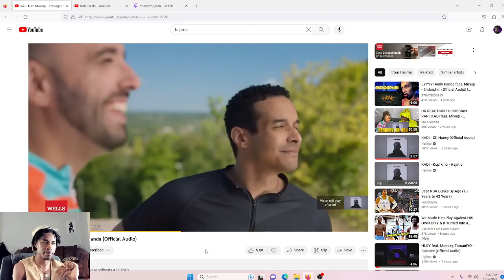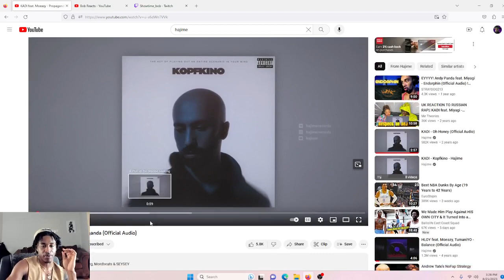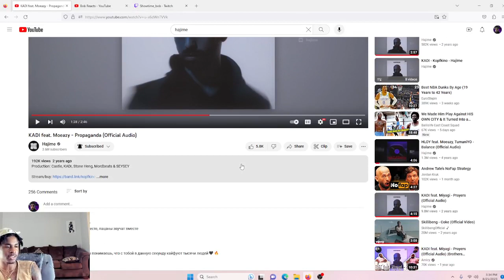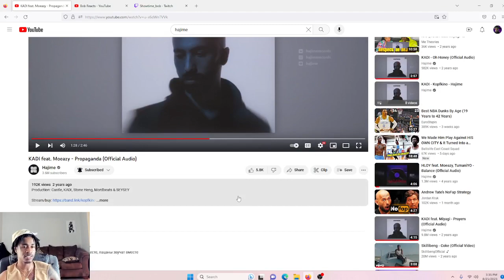REACTING TO NEW KADI FEAT MOEAZY PROPAGANDA (OFFICIAL AUDIO)